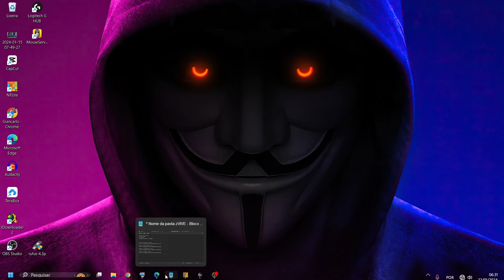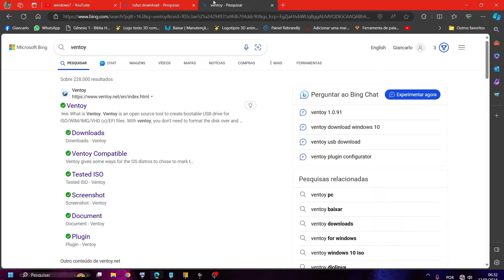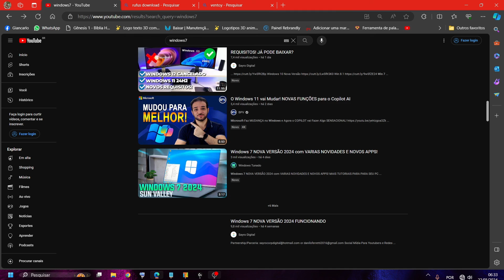Pendrive bootável, Windows 7 64/32 bits todas versões 2024 atualizado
O Windows 7 é um sistema operacional da Microsoft, lançado em 2009. Ele foi projetado como uma versão mais aperfeiçoada e intuitiva do Windows Vista, com melhorias no desempenho e na usabilidade. O Windows 7 inclui recursos como o Aero Snap, Aero Peek e Jump Lists, que melhoram a experiência de usuário e tornam mais fácil a realização de tarefas diárias.
Você pode baixar o Windows diretamente da Microsoft acessando o site da Microsoft Store e adquirindo uma licença do sistema operacional. Certifique-se de adquirir o software de uma fonte confiável para evitar a obtenção de software pirateado e para garantir a segurança e a integridade do seu sistema. Além disso, o uso de software pirateado pode levar a problemas de segurança e a não recebimento de atualizações importantes.

LISTA DAS ULTIMAS ISOS WINDOWS 7 MICROSOFT